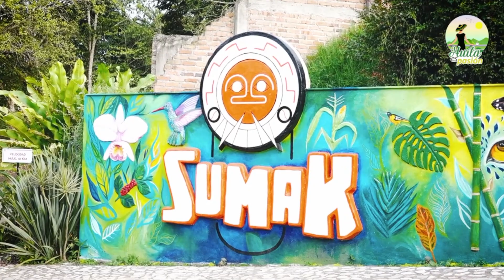Turismo | Disfrutar de las maravillas del campo es un sueño hecho realidad en Sumak.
Turismo | Disfrutar de las maravillas del campo es un sueño hecho realidad en Sumak. La tranquilidad de las montañas y las emociones de la granja, se viven aquí. ¿Qué esperas para visitar Sumak?